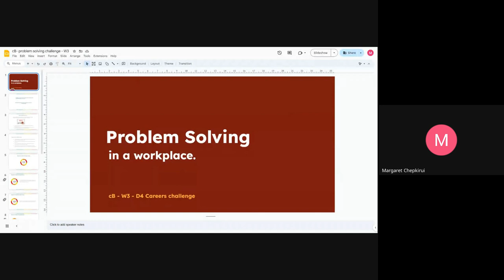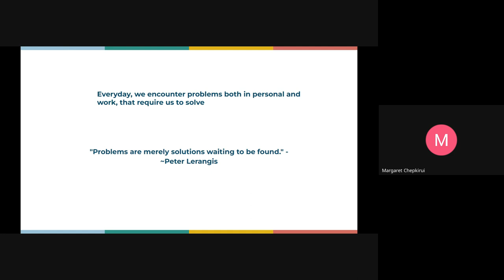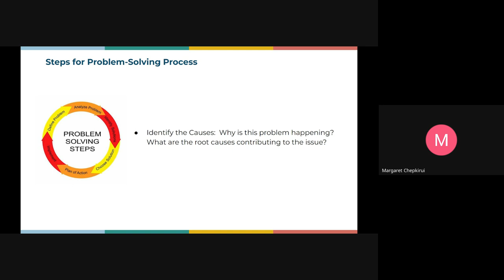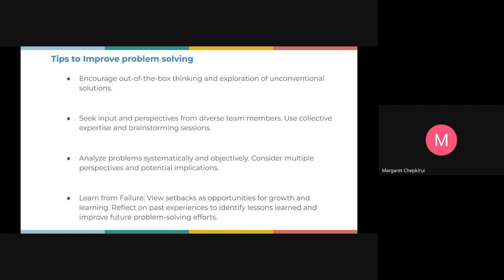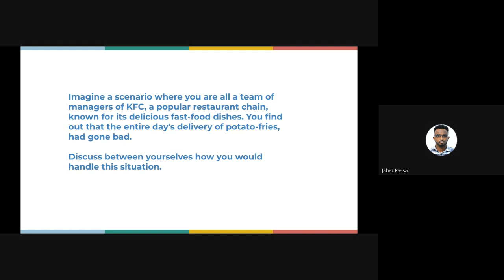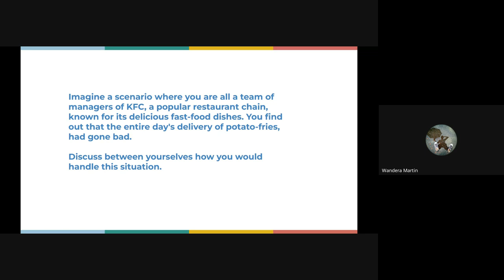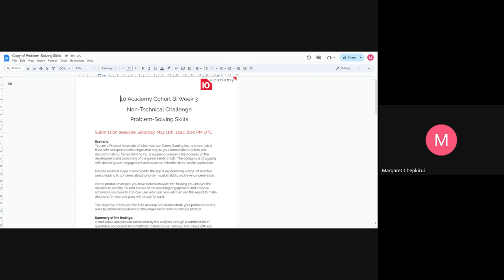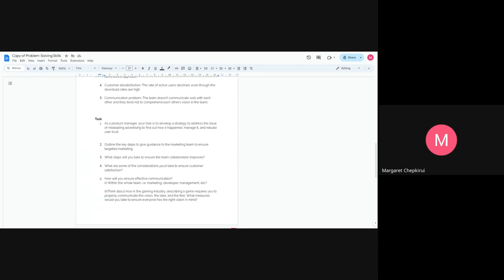Cohort B W3D5 , Career Tutorial